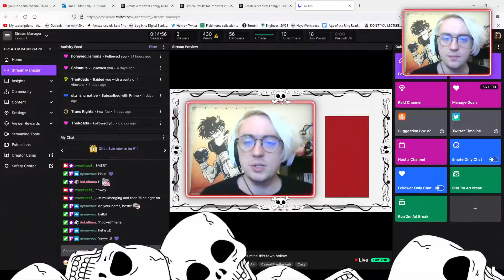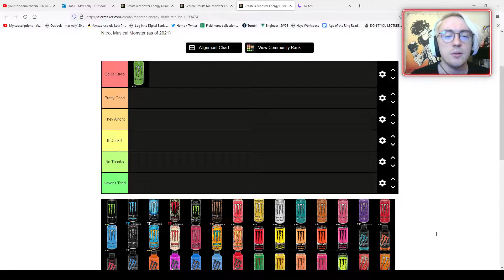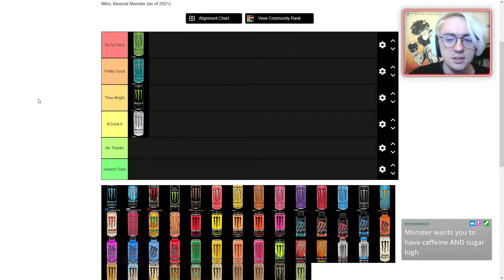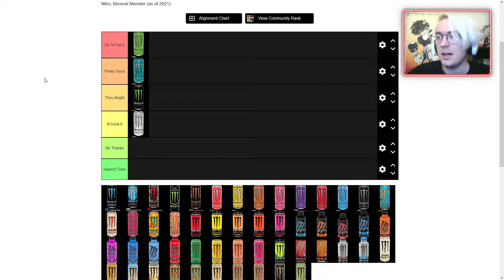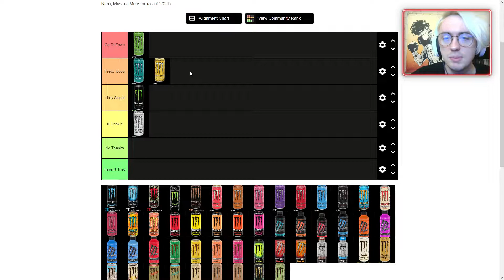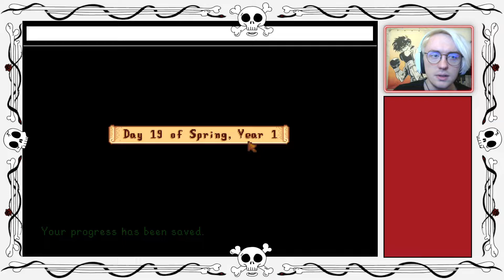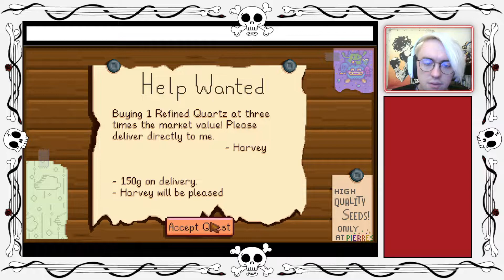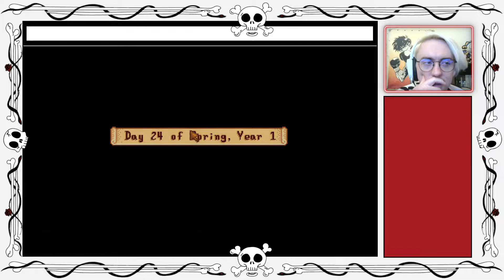Sweet Beef Streams Stardew Valley Part 3 / The Monster's Energy Review: Gold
Debuting a shiny new featurette of the Sweetbeef_ twitch channel: The Monster's Energy Review! I drink and review a Monster, that's it. We also just continue to have a very chill time in Pelican Town. It's Stardew I don't know what to tell you.

where you can catch more of my content right when it gets streamed! I hope to see you there!

for more of my sites!